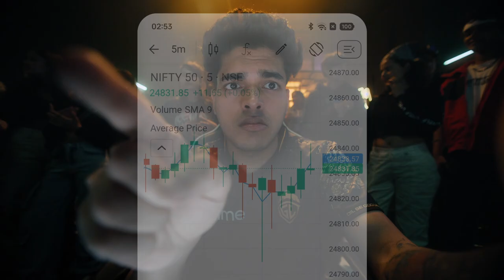RealMe X BTDT Media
Too good to be real?

Well, it is!

Our latest work for @realmeindia smartphones highlights our strength as an agency that goes all out to achieve the best for the brands we work with.

In this project we hit a "Winner Winner Chicken Dinner" with the stalwarts of the gaming world in @ig_jonathangaming, @mizoislive & @lolzzzgaming